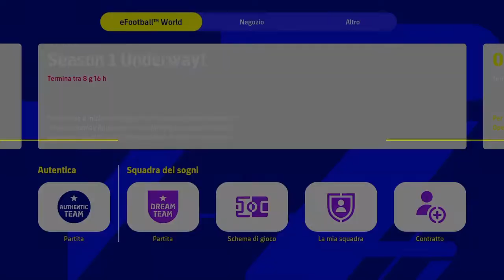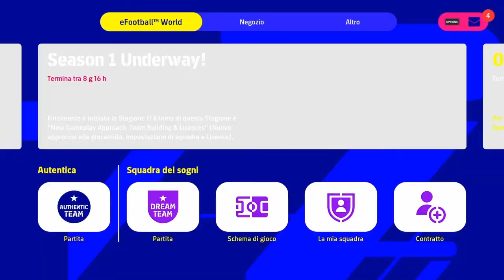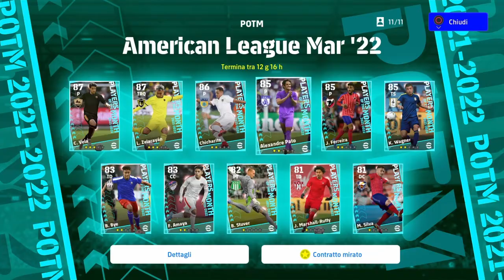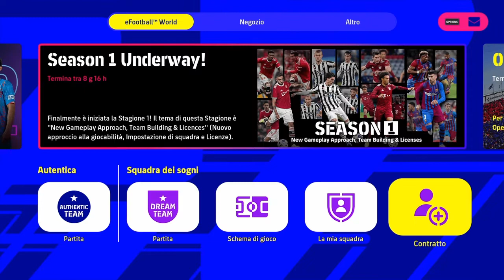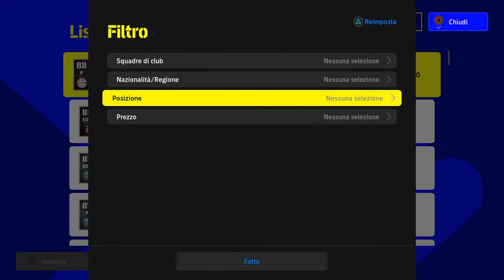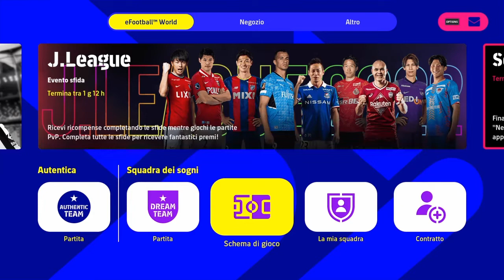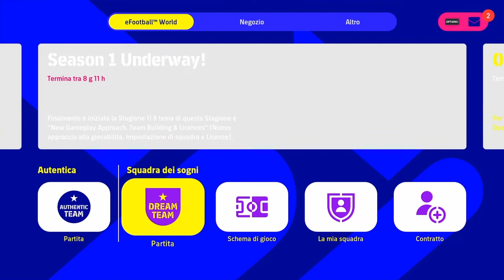Efootball 2022: A.C. EBURNEA INFERMABILE !! Arriva in Divisione 3 !!!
Hy my Friends,
Ho sclerato abbastanza nelle tre partite, infatti delle prime due ho fatto highlights, cmq ciò non toglie che il vostro Ebu de Venessia é arrivato in Divisione 3 !!!